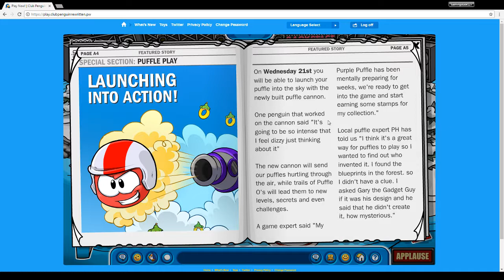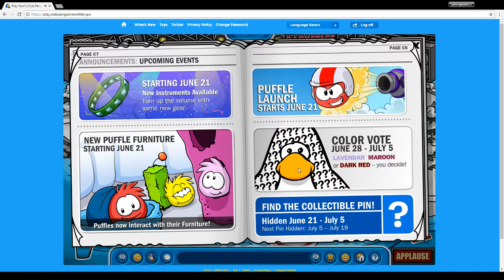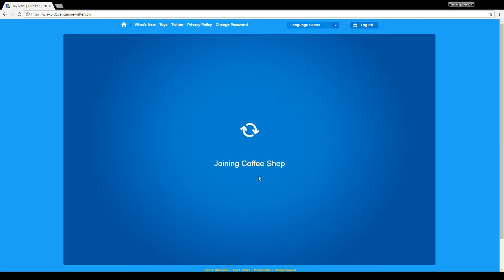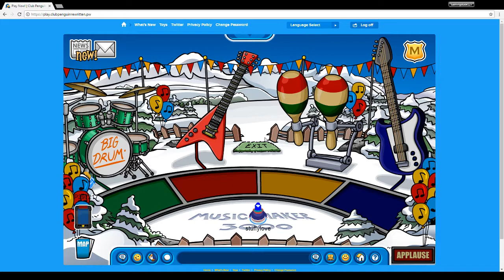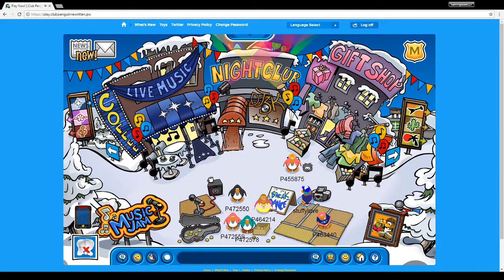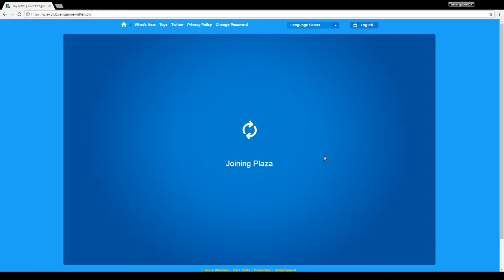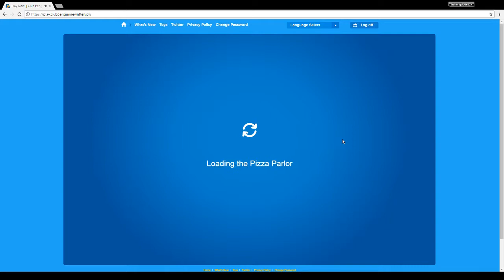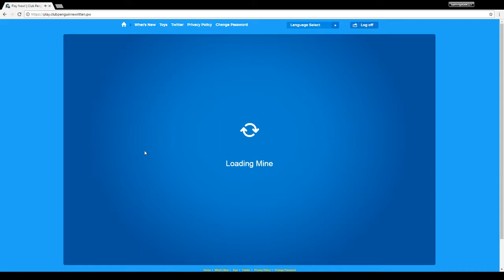Club Penguin Rewritten - Music Jam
Hey everyone welcome back to another Club Penguin Rewritten video. i apologize when i played back the video i realized that there was the music in the background.